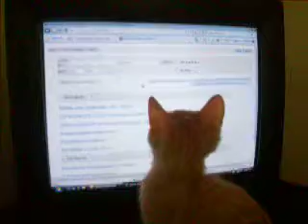neko versus mouse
Silly lil Neko wanted to play with the mouse..lolz